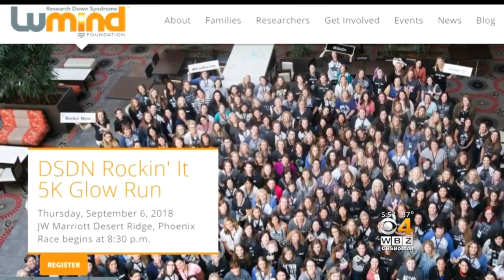Vaccine Being Tested To Prevent Dementia In People With Down Syndrome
Boston researchers are testing an experimental vaccine that may prevent Alzheimer’s disease in people with Down syndrome. WBZ-TV's Dr. Mallika Marshall reports.